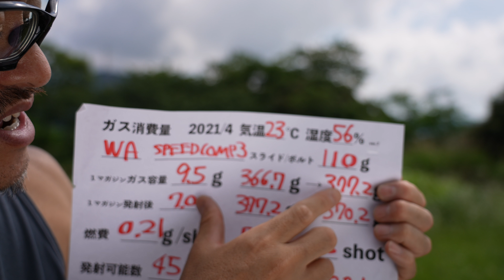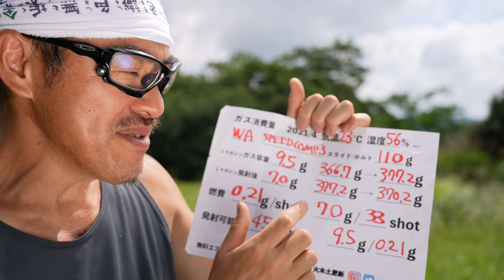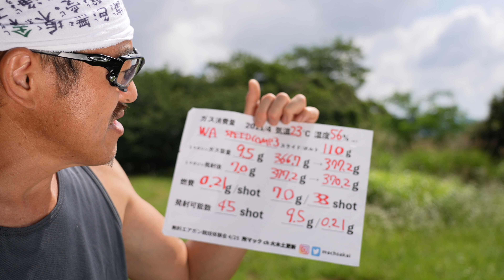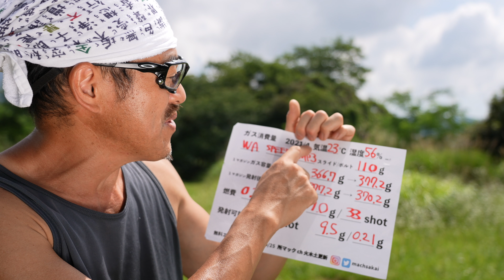エアガンレビューのガスガン消費量について サブチャンネルの動画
毎週火木土更新！あの所ジョージさんとマック堺のコラボチャンネル！